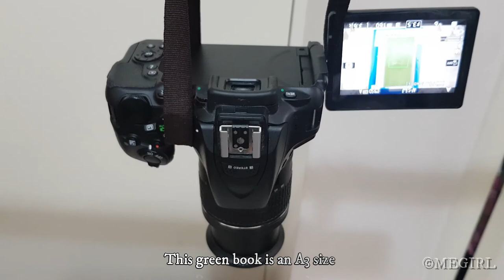Background stand tripods as camera rig for top-down overhead video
These are my two background stand tripods which I sometimes use to record a top-down video.
I don't have any adapter to attach the camera to the horizontal bar, so I just use two ribbons which I adjust the length of and put the camera inside the circumference of the ribbons.

I meant to say the green book is an A5 size (not an A3).